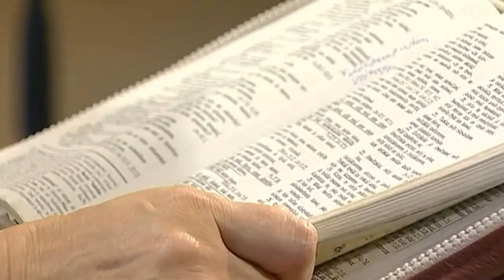Pirkko Vesavaara - Älä pelkää milloinkaan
Pirkko Vesavaara - Älä pelkää milloinkaan 2009